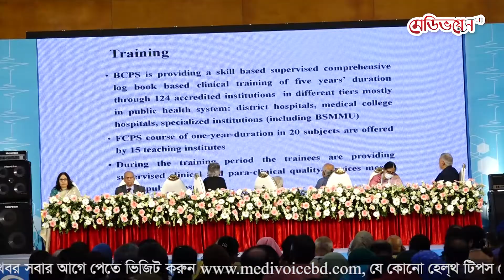অনুষ্ঠিত হয়ে গেল বিসিপিএস’র সুবর্ণজয়ন্তী ও ১৪তম সমাবর্তন অনুষ্ঠান | Medivoice News